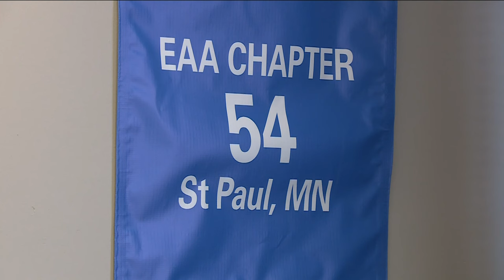Friends remember men killed in Afton plane crash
On Saturday, 85-year-old William Patrick Moore and 68-year-old Mitchell Jay Zahler took off from the Lake Elmo airport, only to crash minutes later.